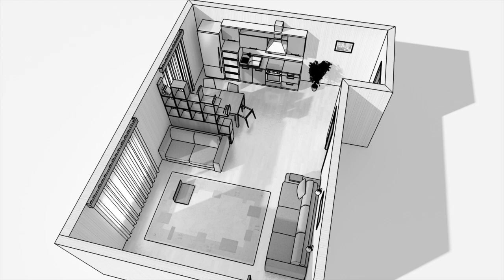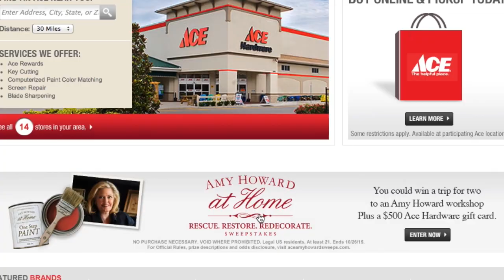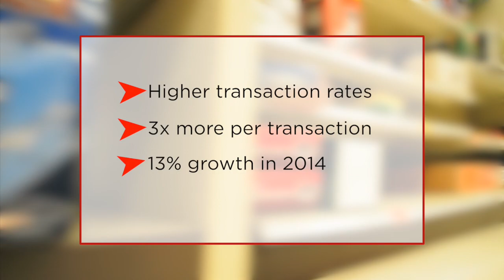Ace Hardware: Using Data-Driven Marketing to be the Most Helpful Hardware Store on the Planet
Earning 13% growth in 2014, Ace Hardware is connecting with more than 35 million Ace Rewards members through data-driven omni-channel marketing.